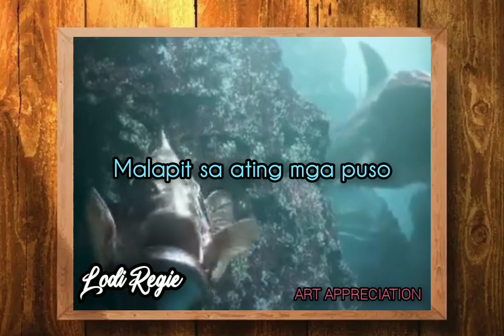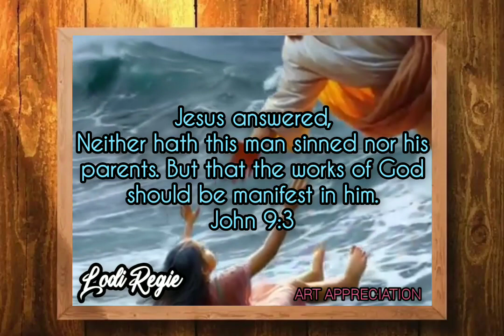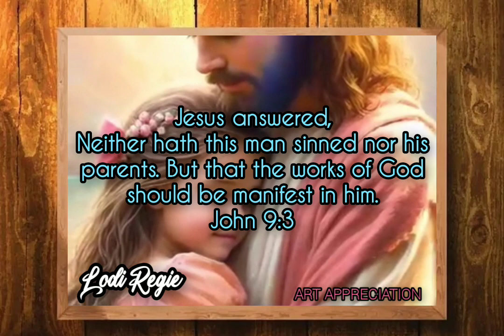KAMAG-ANAK SPOKEN POETRY LITERATURE ART APPRECIATION | Lodi Regie